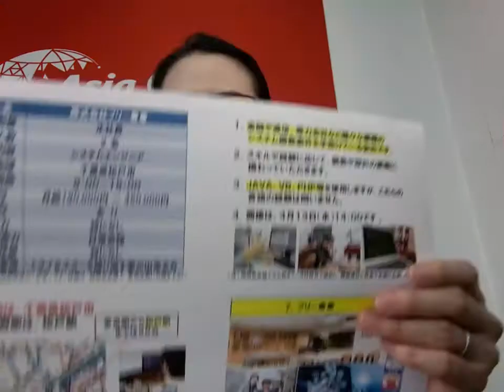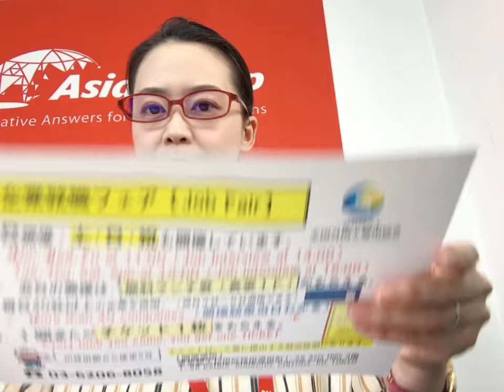千葉県松戸市 正社員2名 IT 月給190,000円〜450,000円 高給 賞与あり 日常会話 新卒ok 外国人就職 留学生仕事 転職ok ビザサポートあり 就活